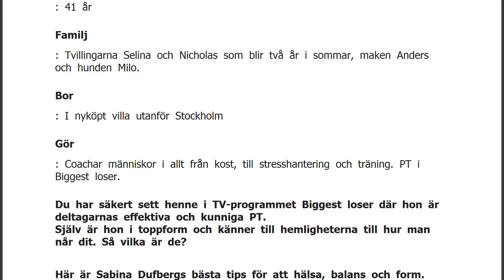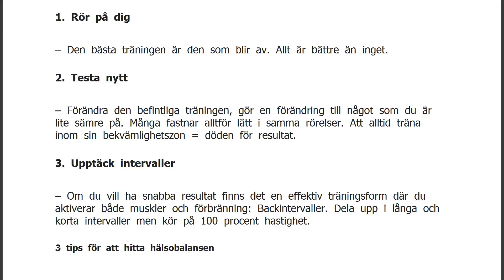Sabina Dufbergs tips för att kickstarta formen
FaktaNamn: Sabina Dufberg Ålder: 41 år Familj: Tvillingarna Selina och Nicholas som blir två år i sommar, maken Anders och hunden Milo. Bor: I nyköpt villa utanför Stockholm Gör: Coachar människor i allt från kost, till stresshantering och träning. PT i Biggest loser. Du har säkert sett henne i TV-programmet Biggest loser där hon är deltagarnas effektiva och kunniga PT.
Själv är hon i toppform och känner till hemligheterna till hur man når dit. Så vilka är de?
Här är Sabina Dufbergs bästa tips för att hälsa, balans och form.
3 tips som kickstartar dig 1. Rör på dig
– Den bästa träningen är den som blir av. Allt är bättre än inget.
2. Testa nytt
– Förändra den befintliga träningen, gör en förändring till något som du är lite sämre på. Många fastnar alltför lätt i samma rörelser. Att alltid